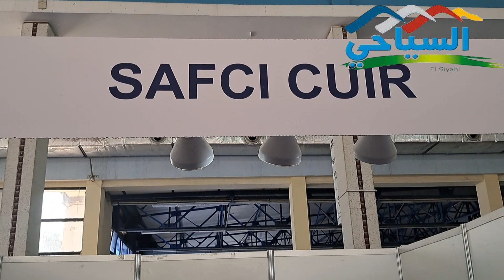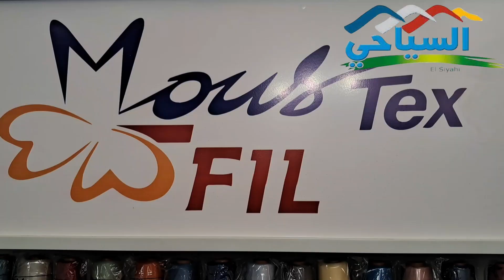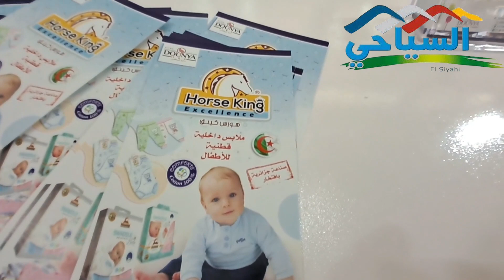صالون الصناعات النسيجية و الجلود بجناح الأهقار قصر المعارض الصنوبر البحري ,, الجزائر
افتتاح صالون الصناعات النسيجية و الجلود بجناح الأهقار
قصر المعارض الصنوبر البحري ,, الجزائر
المعرض  إلى غاية 23جويلية 2023
تغطية عبد الرحمان بركاتي